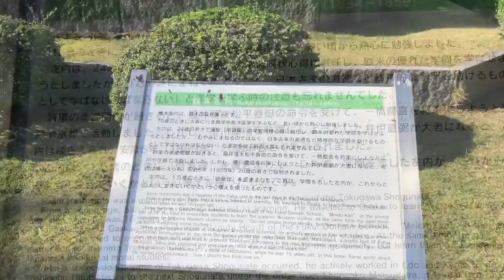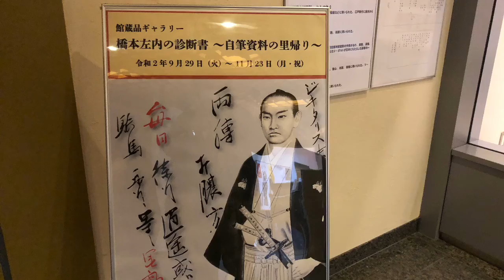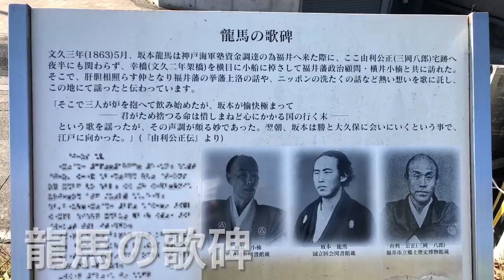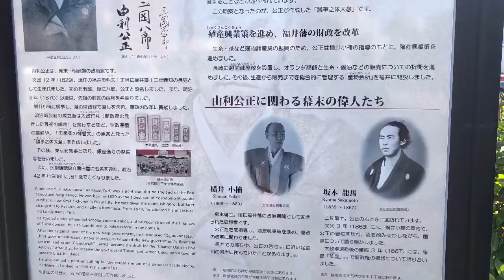【橋本左内と由利公正と龍馬 2020】 Sanai Hashimoto , Yuri Kimimasa and Ryouma / Japan 想い出セレクション 思い出コレクション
福井　左内公園にいる橋本左内にあってきた。啓発録が文字で刻まれていた。
市立博物館でも左内がいた。

福井藩の経済を絹で復興させ、
東京の知事をやった由利公正が、川沿の橋のたもとに立たれていた。
紙幣を発行して経済をたちなおされた話は有名だ。
アイデアがどんどん出てくるという
うちでの小槌のようだ

由利公正や横井小楠に会いに来た坂本龍馬龍馬の歌碑が
川沿の橋の由井公正像と反対側にあった。越前龍馬会と記されていた。